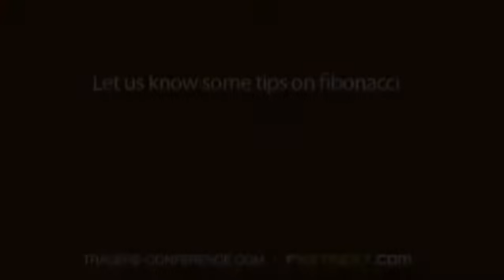Andrei Pehar: How to improve your Fibonacci reading?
Andrei Pehar, Chief Technical Strategies, gave us his key tips to do a better Fibonacci analysis in an exclusive interview recorded at the FXstreet.com's International Traders Conference 2009 in Barcelona. Andrei comments the four essential points in Fibonacci.